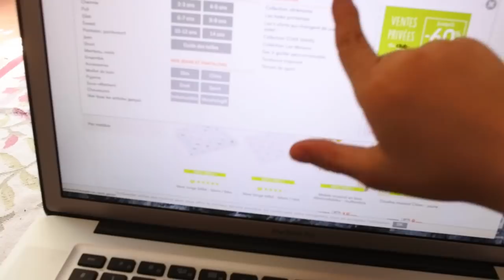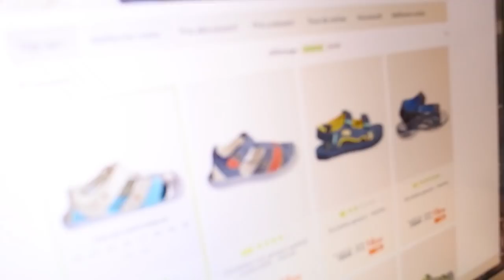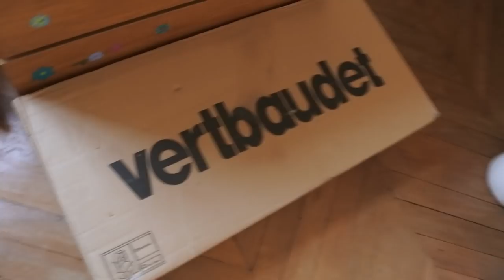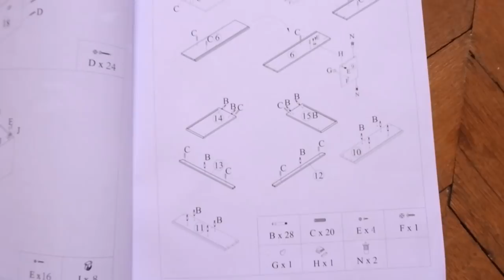SHOPPING d'ÉTÉ & HAUL VERTBAUDET - Maillot de bain, shorts et déco 😀 Mel & Alex Family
Découvrez notre shopping d'été sur le site vertbaudet et notre haul des vêtements pour garçons de Fantin, des vêtements pour fille d’Amantine. Mais aussi, le nouveau tapis et la nouvelle étagère très déco pour la chambre d’Amantine😀

Retrouve tous les articles de Fantin et Amantine directement sur le site vertbaudet.fr ou ⬇

C'EST GRATUIT ! 😀